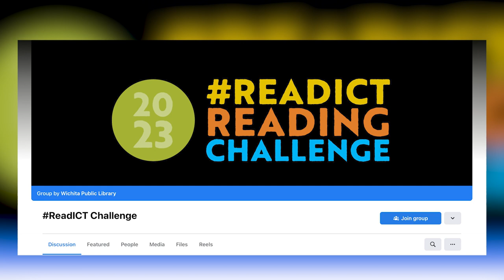Cult(ural) Studies feat. Robyn Chapman | Read. Return. Repeat. S3E4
In this episode, co-hosts Sara Dixon and Daniel Pewewardy get a little "culty" to explore category 11: a book about a secret or closed society! Joining them on the podcast is editor, publisher and cartoonist Robyn Chapman, who edited the graphic novel collection American Cult: A Graphic History of Religious Cults in America from the Colonial Era to Today, which comprises a collection of stories about various cults in American history, some that are older than the founding of this country! They talk about why cults fascinate us, the link between true crime and cult stories and where we draw the line between belief and brainwashing.

Topic Index:
0:00 Intro
1:50 Why cults?
4:03 What's your criteria for a cult?
10:09 The book as a collaborative process
14:45 Cults continuing after tragedy
16:00 Black and white as an artistic choice
17:49 Seeing the humanity in cult members and leaders
22:43 The insider perspective
26:37 Why a graphic novel format?
31:38 Pop culture references
33:50 Celebrity connections
35:18 Greed and power
37:08 The internet and social media
40:27 The line between cult and organized religion
47:12 Why do cults fascinate?
53:55 Robyn’s upcoming projects
56:32 Reading recommendations
1:00:32 Outro